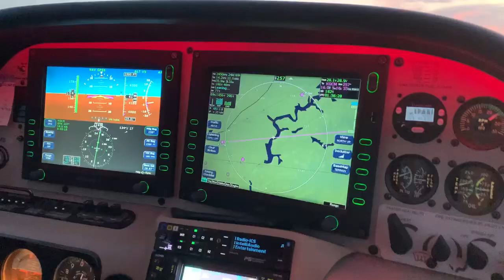View from Cirrus at Sunset